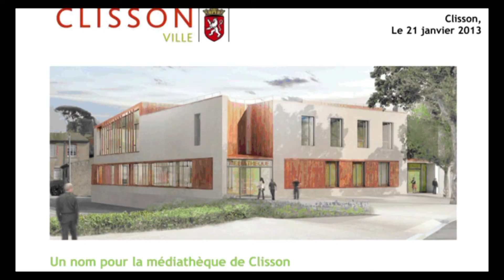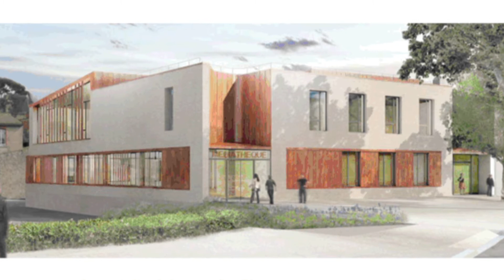En Bref !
26 janvier 2013